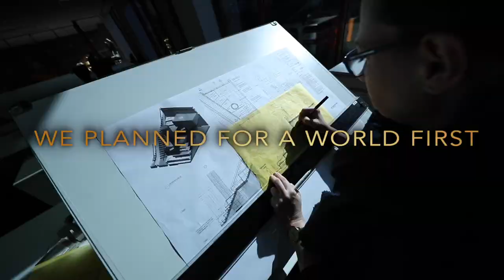Aqualume, The Grand Foyer